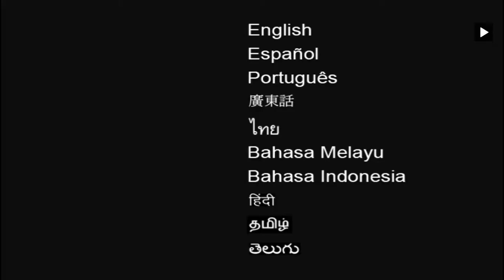Inicio DVD Alien VS Depredador 2 2008 (Argentina)